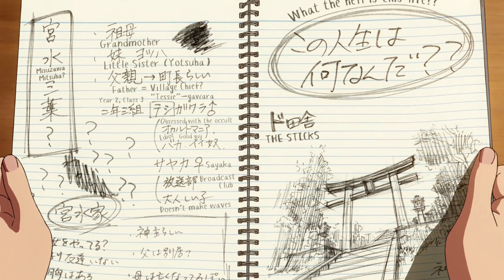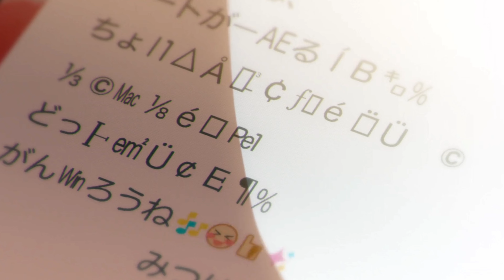Your Name - Memory Reboot [AMV]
Song: VØJ, Narvent - Memory Reboot
Tags